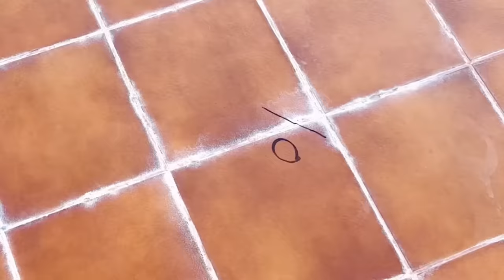Luck || Spin Wheel Challenge || Short Video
Your quarries:

Luck
Spin Wheel Challenge
Short Video

Musa Tanveer
From  UAE